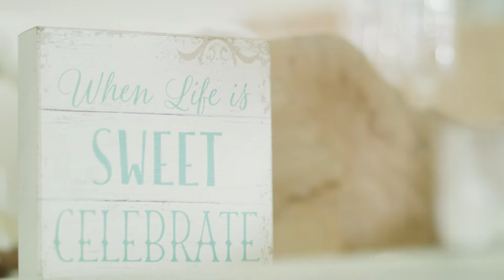Kayla and Jonathan Willis Wedding Highlights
The highlights from the incredible wedding of Kayla Fuller and Jonathan Willis on September 8, 2018.